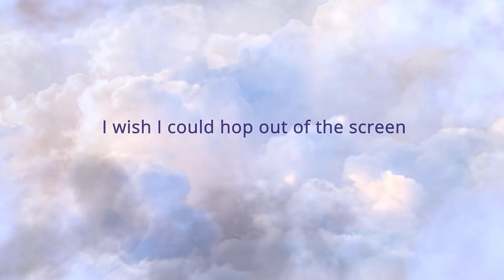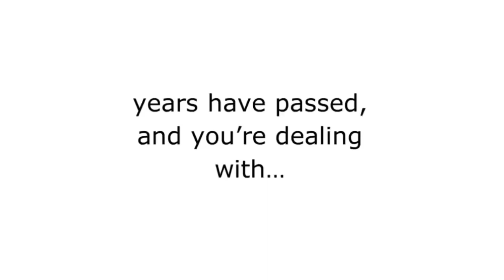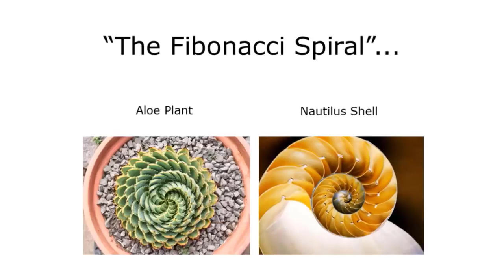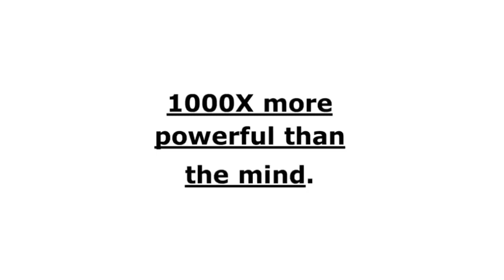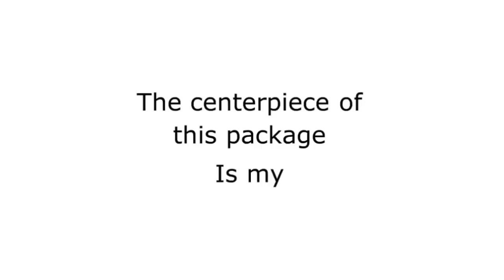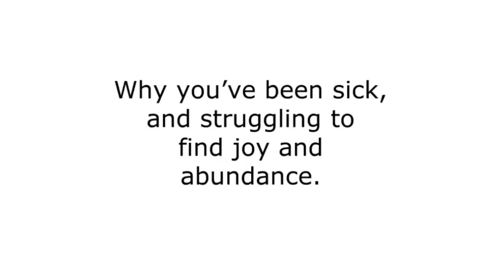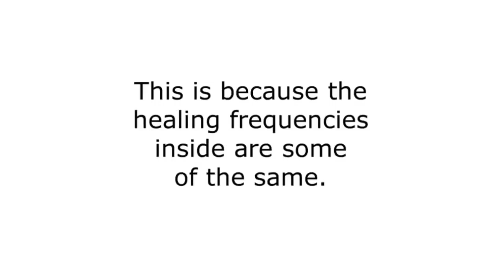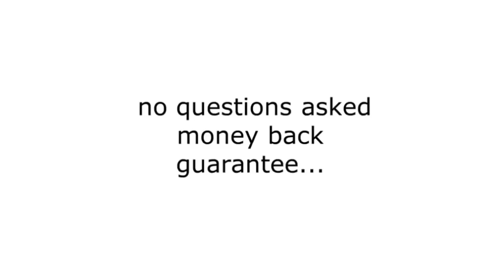Sacred Sound Healing System Reviews - UPDATED - The Miracle Sleep Solution - SCAM or LEGIT ?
GIFT # 1: The Miracle Sleep Solution ($97.00 Value)

SIMPLE, QUICK and EASY solution to get the best night’s sleep of your life, every single night.

GIFT # 2: 5 Minute Meditation Series ($47.00 Value)

• The 5 minute Full Moon Meditation to manifest with the radiant
lunar energy of the whole moon

• The 5 Minute New Moon Meditation to launch new beginnings

• The 5 Minute Vibration Raising Meditation for an instant shift
into positivity after a long day

• The 5 Minute Signs & Synchronicity Meditation to call-in perfectly
timed “magical events” and signs into your life!

GIFT # 3 : The Sacred Sound Spa App ($97.00 Value)

An even easier way to take The Sacred Sound Healing System with you everywhere you go.

Just tap play to clear away all the negativity and turn any environment into a relaxing and healing sound bath!

You can also access both the 5 Minute Meditation Series and the The Miracle Sleep Solution inside as well!